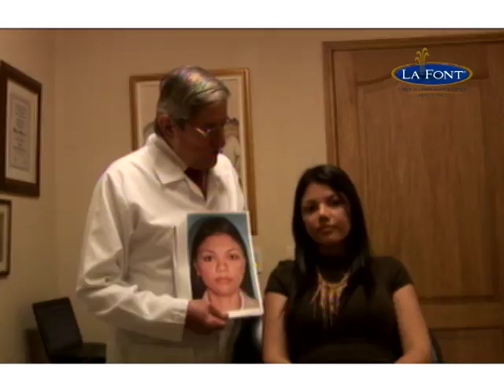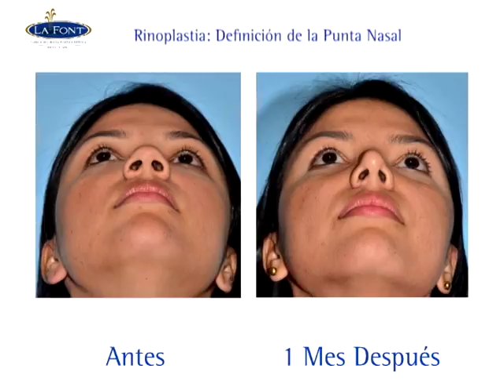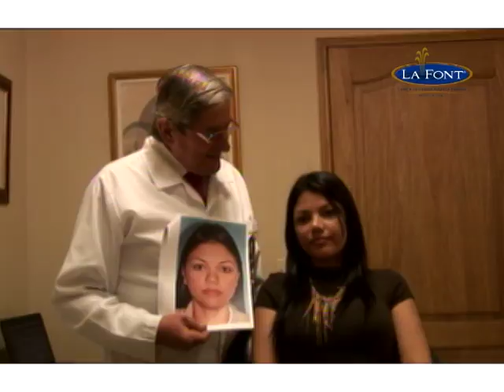Rinoplastia Definición de la Punta Nasal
Este es un video testimonial de una hermosa joven paciente del Doctor Fernando Pedroza, quien acudió a LA FONT para modificar algunos detalles de su nariz y lograr un rostro armonioso según sus facciones, en el vídeo nuestra querida paciente lleva 1 mes de haber sido operada y se observan unos resultados excelentes, gracias al profesionalismo y Experiencia del Doctor Fernando Pedroza en la Cirugía Plástica Estética Facial.

En caso de que usted haya tenido una experiencia similar o requiera una cirugía de Naríz primaria o reconstructiva e incluso el cierre de una perforación del septum nasal y desee ser atendido por el Doctor Fernando Pedroza comuníquese al PBX:(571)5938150 Ext.

Le invitamos a visitar nuestra Página Web para que conozca de primera mano la Clínica LA FONT donde el Dr. Fernando Pedroza realiza sus procedimientos con los mayores índices de Calidad y Satisfacción del Paciente. Certificado por ICONTEC.